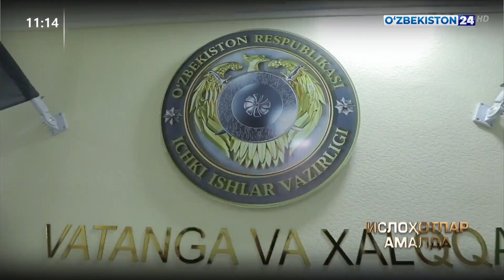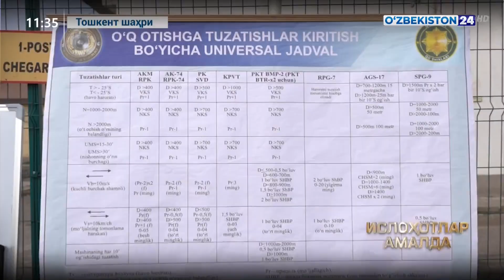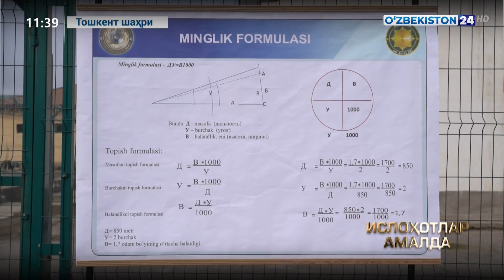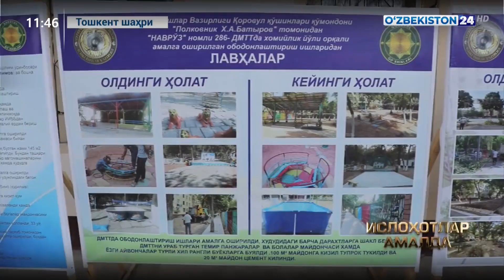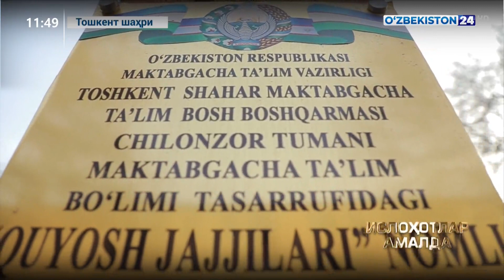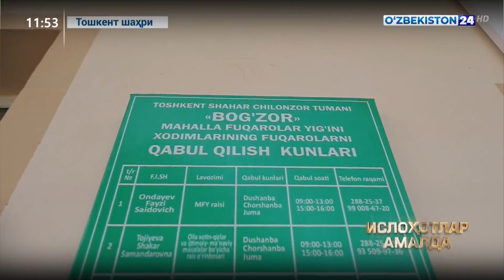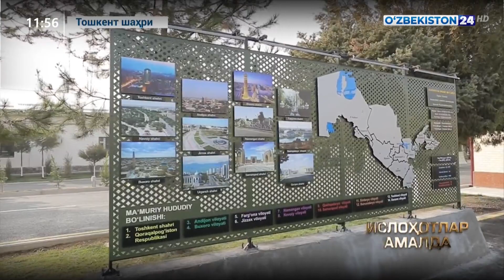Ichki ishlar vazirligi Qorovul qoʻshinlari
©️ “Oʻzbekiston 24” telekanali “Islohotlar amalda” koʻrsatuvi